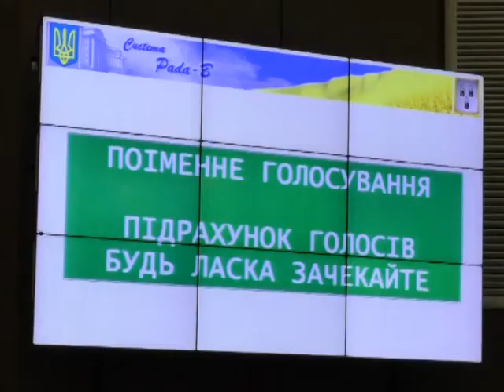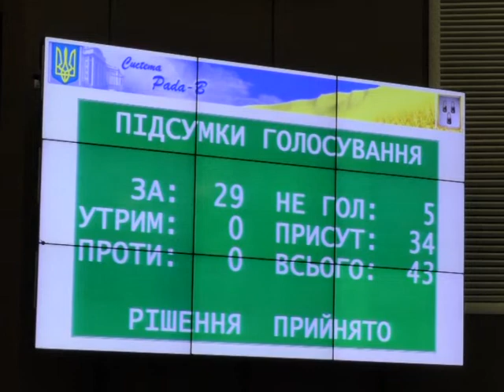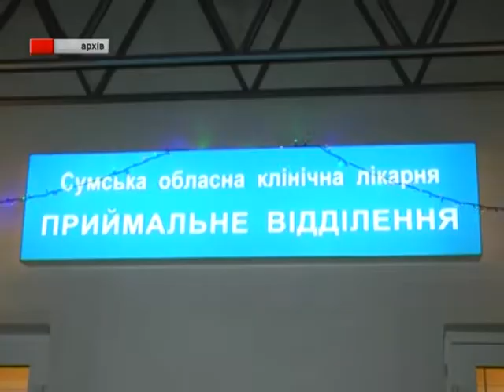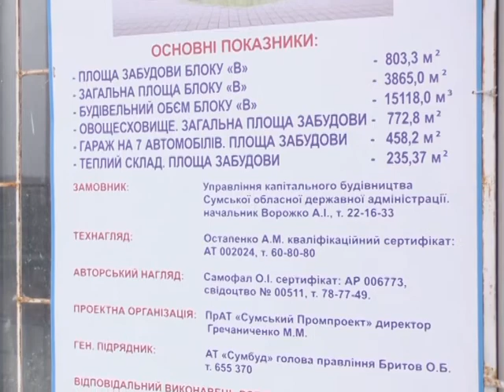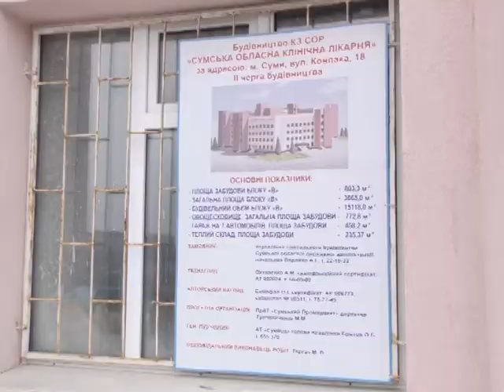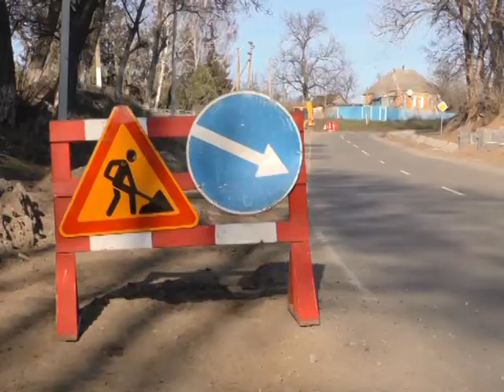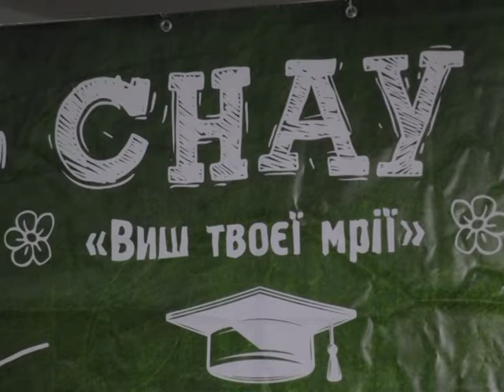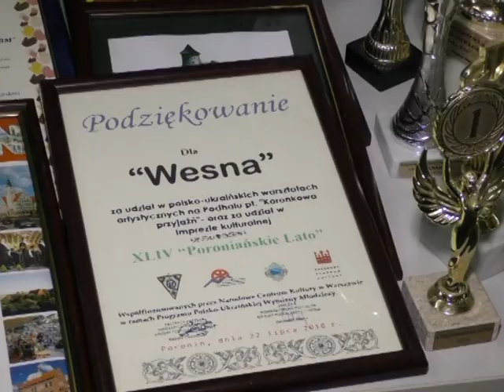Підсумки тижня. 30 листопада 2019